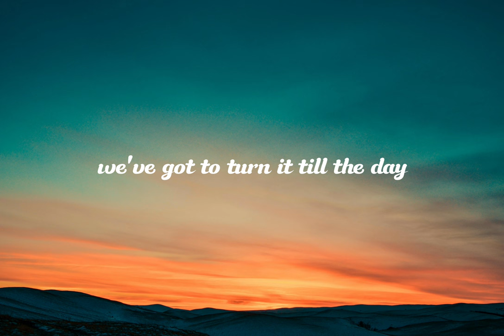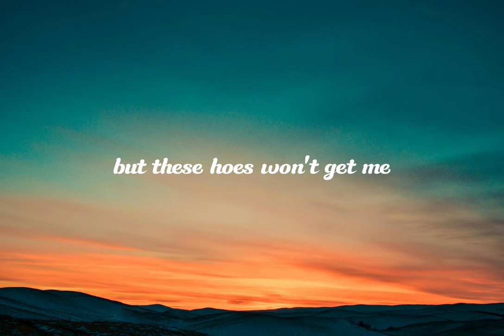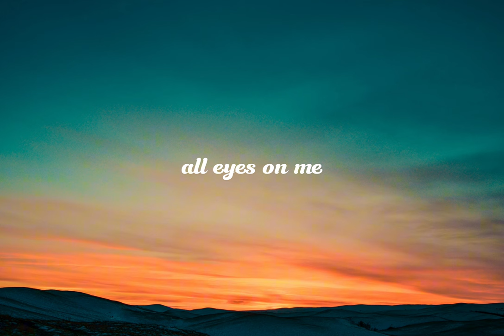2pac shakur - All eyes on me (lyrics)